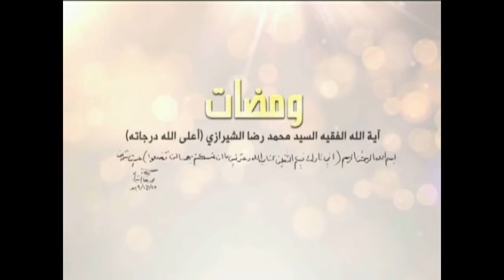ومضات - الشعائر الحسينية - آية الله الفقيه السيد محمد رضا الشيرازي رحمه الله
0:00البداية
1:07الشعائر الحسينية